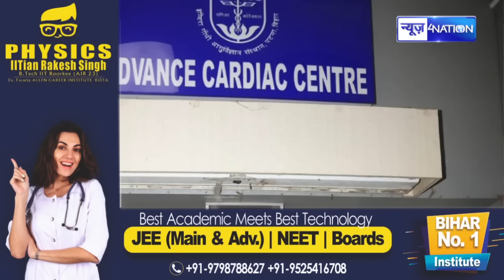मंत्री Vijendra Yadav से मिलने अस्पताल पहुंचे CM Nitish और Dupty CM Tejashwi Yadav, देखिए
मंत्री Vijendra Yadav से मिलने अस्पताल पहुंचे CM Nitish और Dupty CM Tejashwi Yadav, देखिए | News4Nation